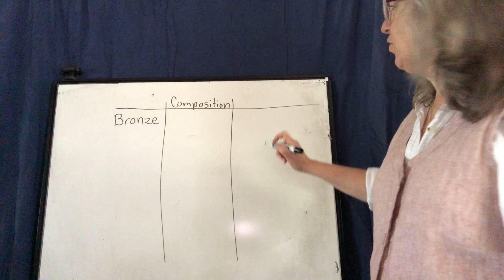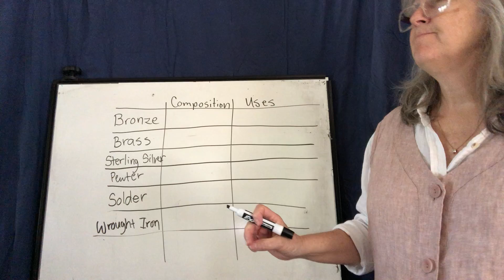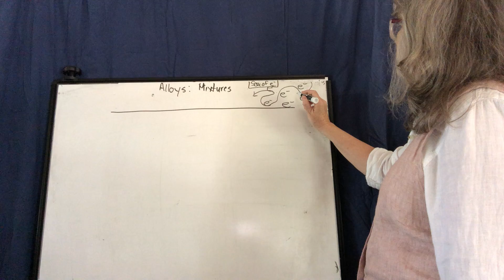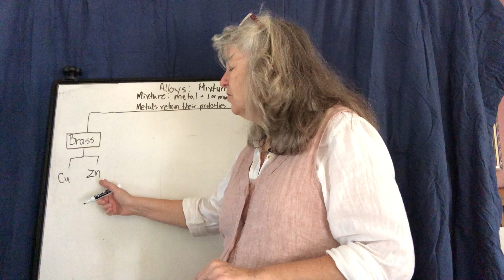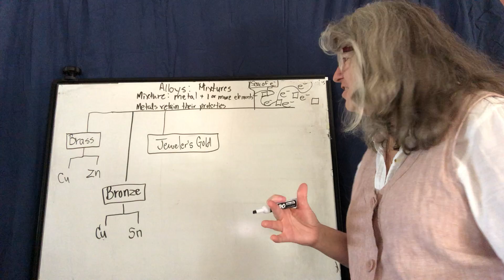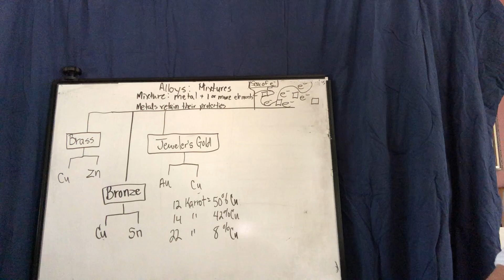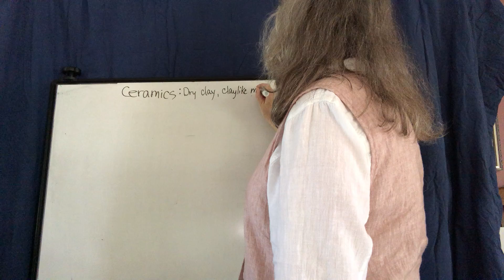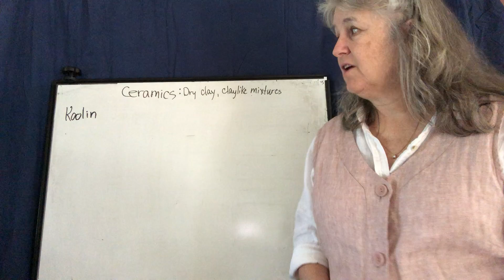March 30, 2020